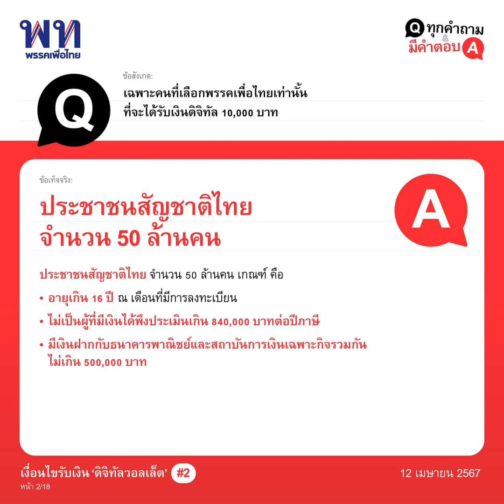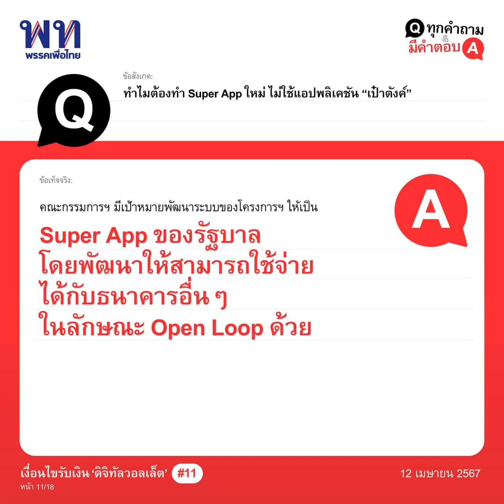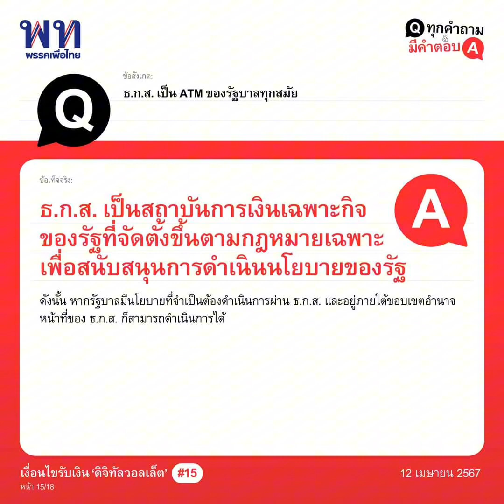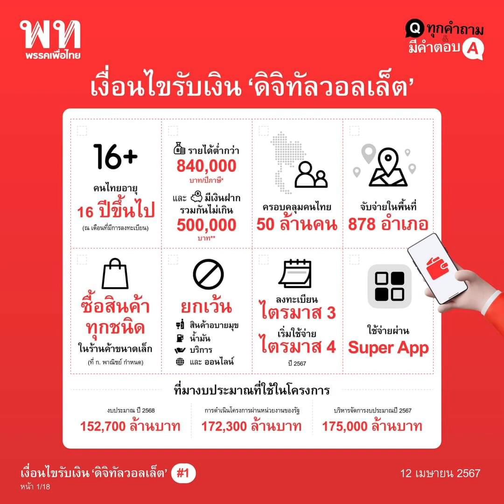พรรคเพื่อไทย..มีคำตอบทุกคำถาม...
พรรคเพื่อไทย..มีคำตอบทุกคำถามของทุกคน..